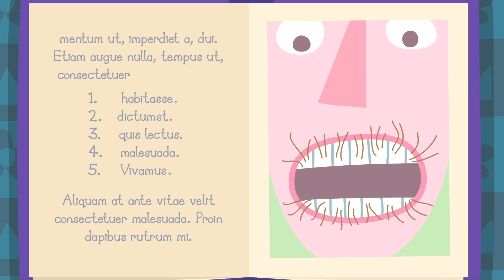Le Petit Royaume de Ben et Holly | Dessin animé | Le robot - jouet